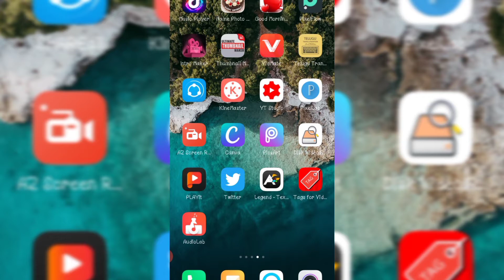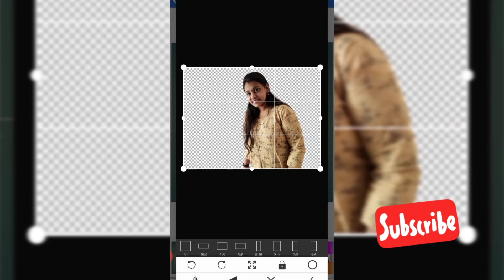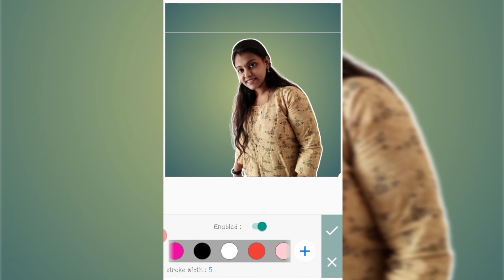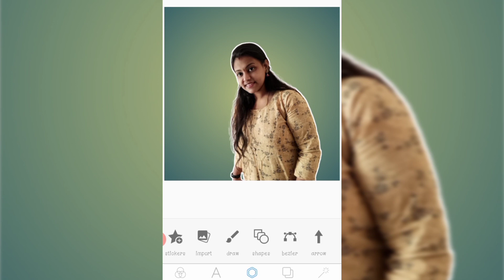|| How to create outline to your image || మీ ఫోటో కి white outline ఎలా ఇవ్వాలో తెలుసుకోండి ||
|| How to create outline on your image || మీ ఫోటో కి white outline ఎలా ఇవ్వాలో తెలుసుకోండి ||

1).  how to create white outline to your image
2).  how to remove background image
3).  how to make blur backgrounds
4).  how to create outline to your image
5).  how to make outline to your image in telugu
6).  how to remove background image in telugu
7).  how to download hd backgrounds
8).  how to make outline to your image in pixellab
9).  how to remove background image in pixellab
10). how to create thumbnail in pixellab

Hello
Friends

THANKS... FOR. WATCHING 😇

smart satya ❤